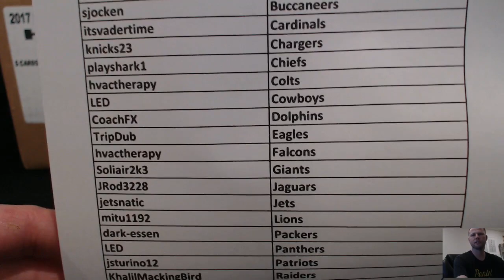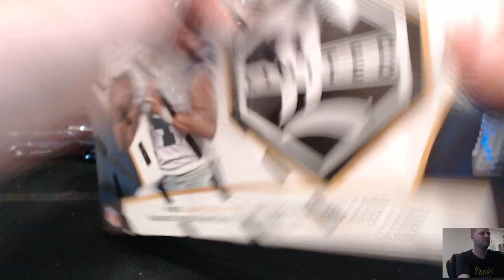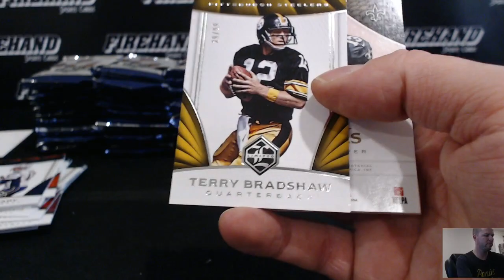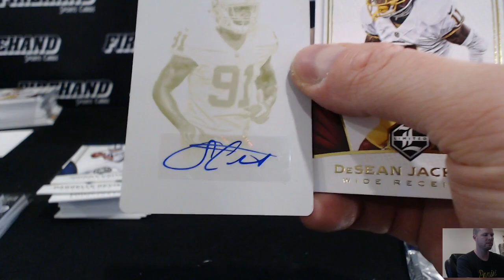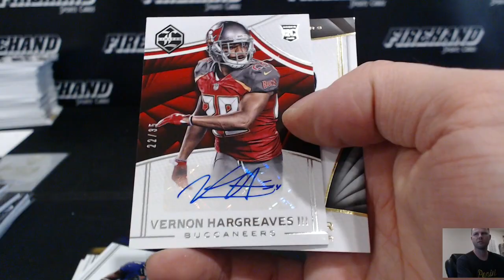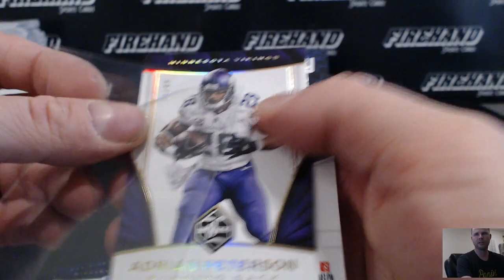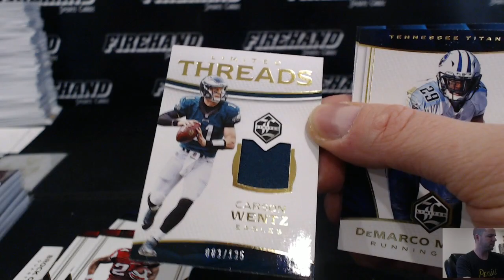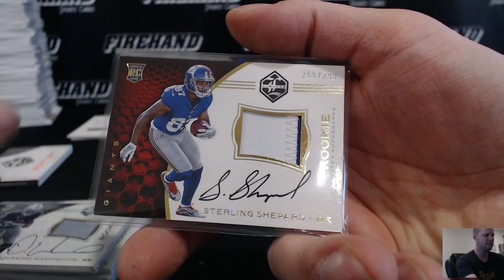2016 Limited Football 15 Box Case Break PYT #1 ~ 1/22/17